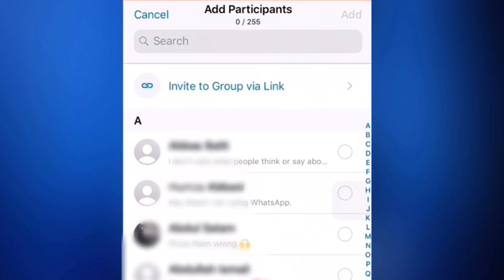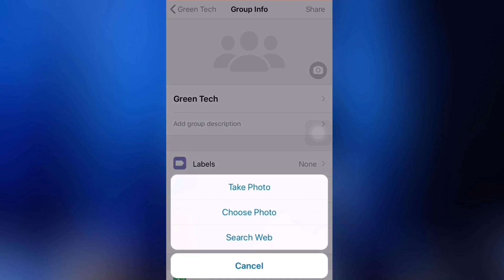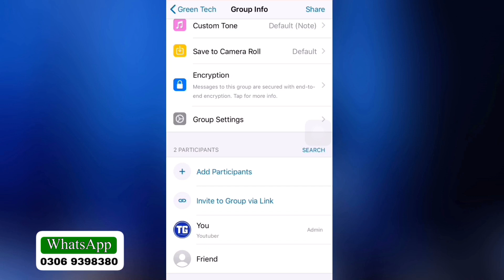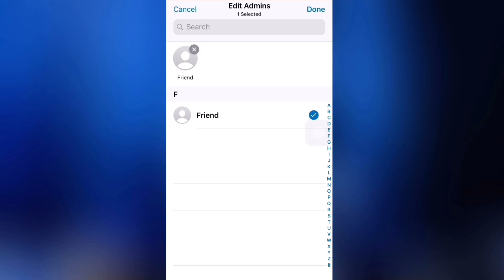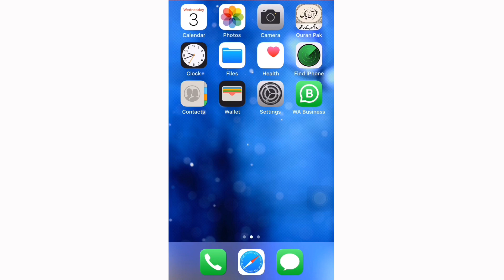How to Create WhatsApp Business Group? WhatsApp business group kaise banaye?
How to Create Whatsapp Business Group | Urdu Hindi | Whatsapp Business Group kaise Banaye | Technical Gilgity